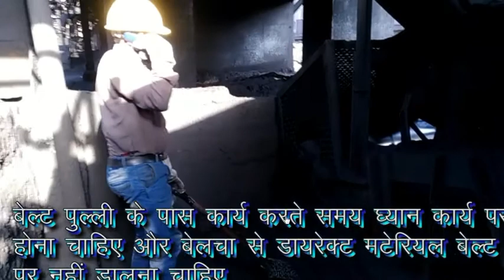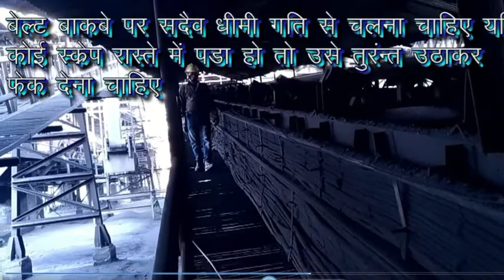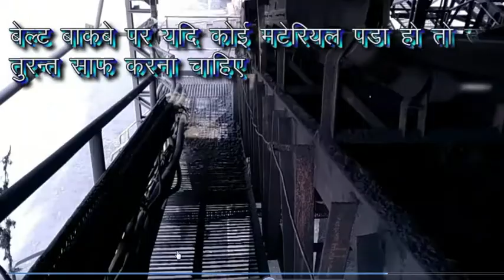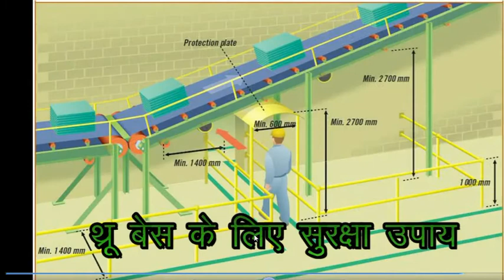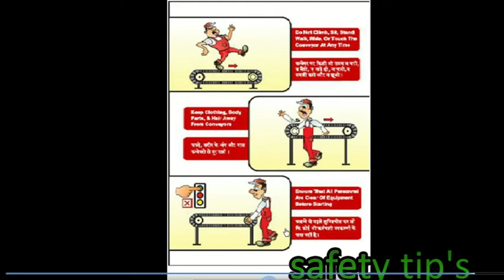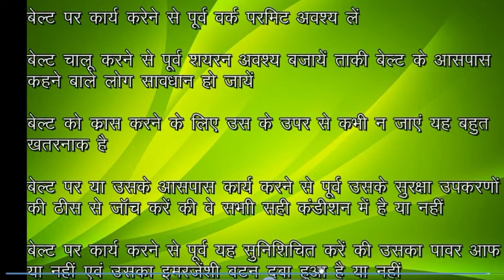Conveyor Belt Safety Trainingकन्वे यर बेल्ट सेप्टी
Conveyor Belt Safety Trainingकन्वे यर बेल्ट सेप्टी  in this video we learned about conveyor belt safety